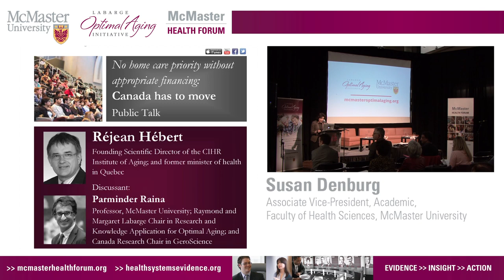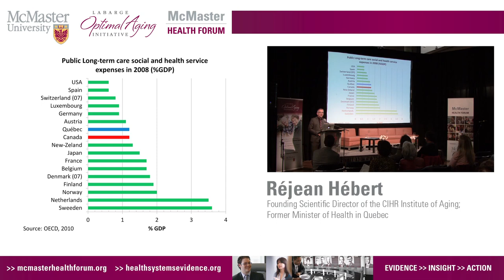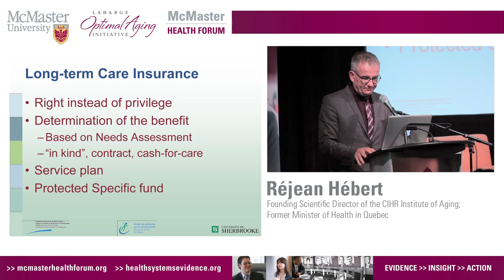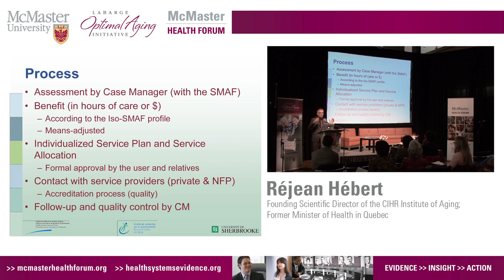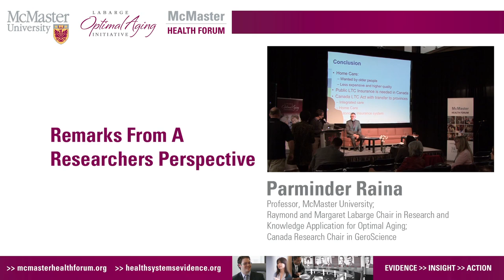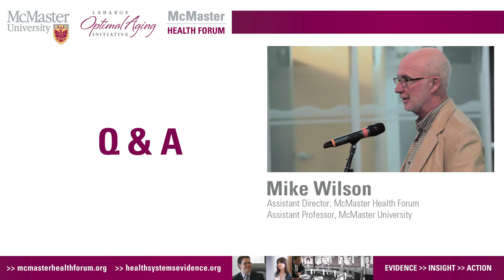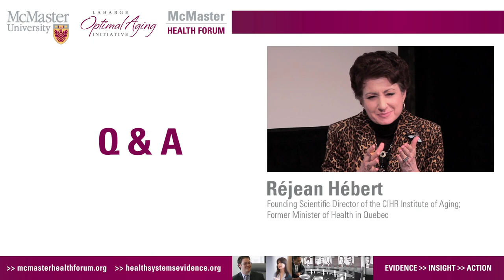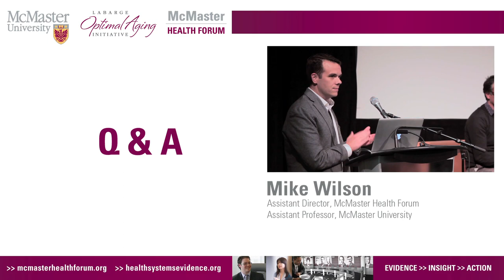No Home Care Priority without Appropriate Financing: Canada has to Move | Public Talk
On October 20, 2014 the Forum hosted a public talk at McMaster Innovation Park featuring Réjean Hébert, the founding scientific director of the CIHR Institute of Aging and former minister of health in Quebec. This is the video recording of the event.

Discussant: Parminder Raina, Professor, McMaster University;  Raymond and Margaret Labarge Chair in Research and Knowledge Application for Optimal Aging; and Canada Research Chair in GeroScience

Funded by McMaster University’s Labarge Optimal Aging Initiative and by Ontario Association of Community Care Access Centres